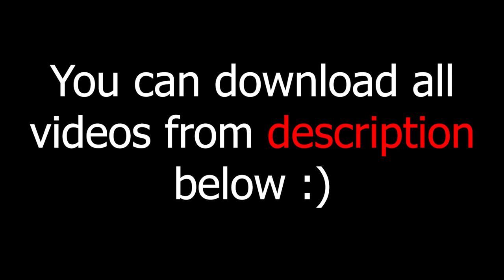green screen effects adobe premiere pro fire electric particle after fx water world royalty free